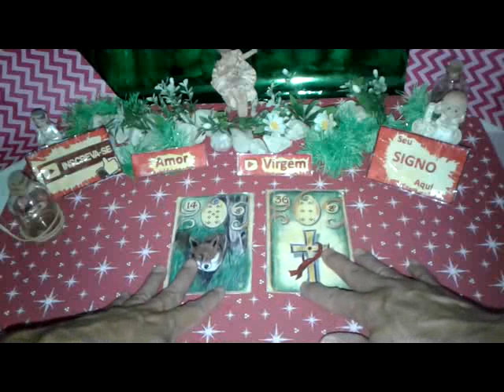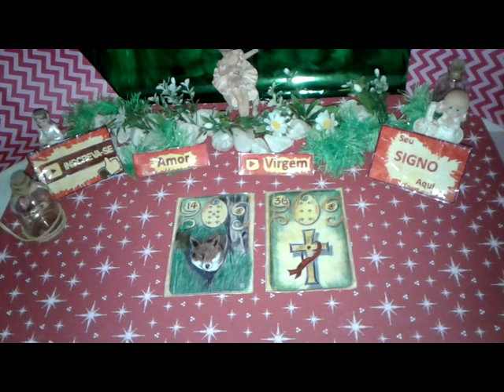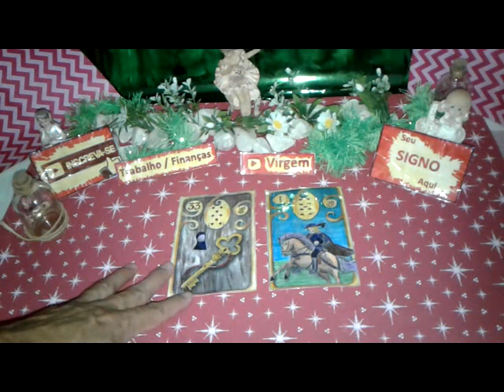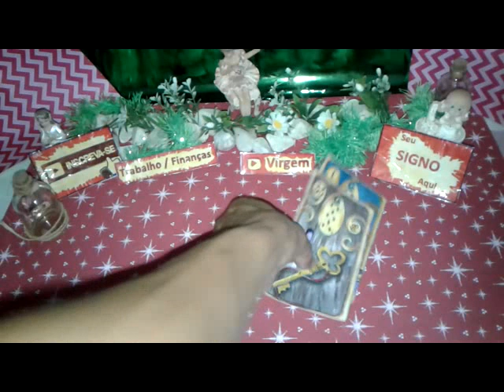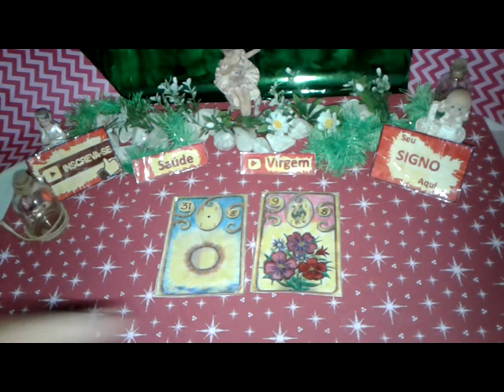Virgem Abril 2019 Previsão 2 Vídeo